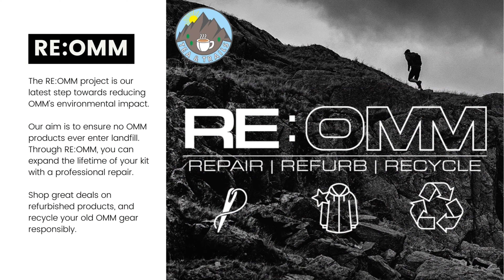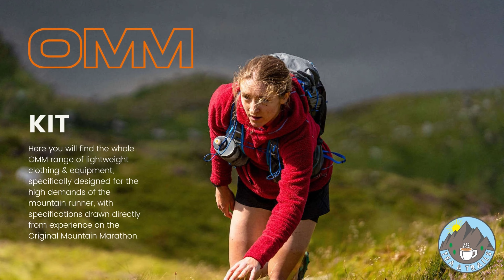Trish Patterson & Robyn Cassidy - Dragon's Back Race - Tea & Trails - Episode 40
OMM designs & manufactures technical clothing & equipment made for the conditions & terrain faced by mountain runners & endurance athletes.

Precision Fuel & Hydration helps athletes crush their fueling and hydration to perform at their best. Use their free Fuel & Hydration Planner to get a plan for your next race.

We have merch!

Looking for a one-stop place for everything Tea & Trails? Please check out

We'll interview trail runners from the front, back, and middle of the pack each week. We'll share training advice, nutrition advice and kit reviews too. We'll talk about current trail running stories and stories from inspirational people we feel you might be interested in. If you like what we do, then please tell your friend.

This week Trish & Robyn share their Dragon's Back Race stories. Two super strong athletes who made the journey from Conwy to Cardiff. It was great to catch up and hear how the week went from their point of view. We hope you enjoy episode 40!

Lee Wingate successfully completed his unsupported Jogle. He officially holds the FKT too!

Brew with the coaches - Thanks, Trish, Rebecca and Russell!

Best wishes,

Eddie & Gary

30W USB C Plug
NEXT LEVEL
The Daily Stoic Book
Wahoo Tickr Heart Rate Monitor